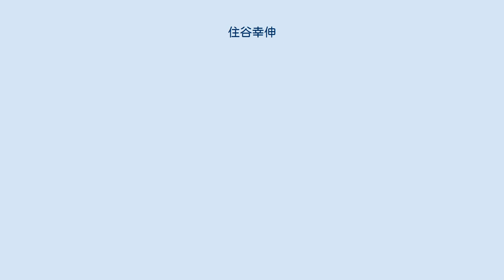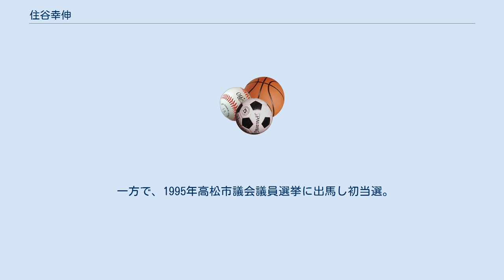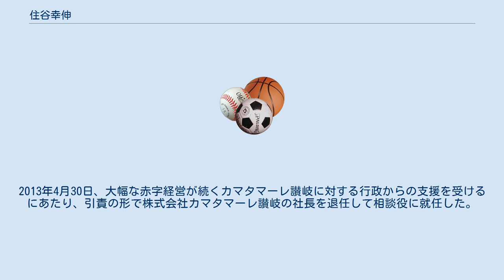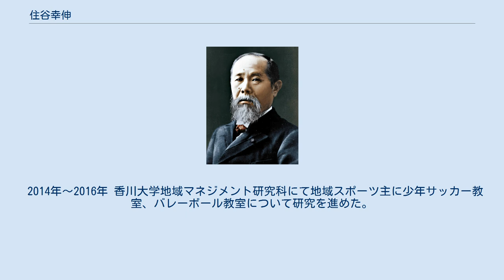住谷幸伸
住谷 幸伸（すみたに ゆきのぶ、1954年8月7日 - ）は日本の実業家、社会起業家、元政治家。
平成レッグス株式会社代表取締役社長、日本スポーツ少年団常任委員。
元高松市議会議員（4期、元議長）。
元カマタマーレ讃岐代表取締役社長。
 香川県高松市出身。
高松商業高校ではサッカー部に所属し、高校総体に3年連続出場。
3年生時は主将。
1976年に弦打サッカースポーツ少年団を創設し、後身の指導に当たる一方、高松商高OBサッカークラブ（高商OBクラブ）の選手として第1回四国サッカーリーグ出場（その後、第2回、第5回に出場）。
1980年、スポーツ少年団指導者協議会指導者研修で訪欧し先進的なスポーツクラブについて学ぶ。
 1987年にも日独スポーツ少年団同時交流に引率指導者として再び訪独。
1997年から高松市スポーツ少年団本部長を務め、2003年から香川県スポーツ少年団本部長、2006年から日本スポーツ少年団副本部長を務める。
その他、日本体育協会機関紙、豊かななスポーツライフをサポートする情報誌「スポーツ ジャパン」の編集副部会長や広報普及部会長。
 一方で、1995年高松市議会議員選挙に出馬し初当選。
2010年に第90代高松市議会議長に選出されると共に香川県市議会議長会会長、四国市議会議長会会長を歴任する。
 2004年、高商OBクラブのチームメイトであった高松商高サッカー部監督の山下憲一らと共にJリーグを目指すサッカーチーム「高松FC」の創設に尽力。
チームは後に公募により「カマタマーレ讃岐」の名称となり、代表を務める。
2008年に法人化した際には初代社長を元高松市総務部長の熊野實に譲るも、熊野の体調不良もあり、2011年1月からは代表取締役社長に就任する。
これに伴い、同年4月の同市議会議員選挙に出馬せず、4期満了を持って議員を引退した。
2013年4月30日、大幅な赤字経営が続くカマタマーレ讃岐に対する行政からの支援を受けるにあたり、引責の形で株式会社カマタマーレ讃岐の社長を退任して相談役に就任した。
 2014年～2016年 香川大学地域マネジメント研究科にて地域スポーツ主に少年サッカー教室、バレーボール教室について研究を進めた。